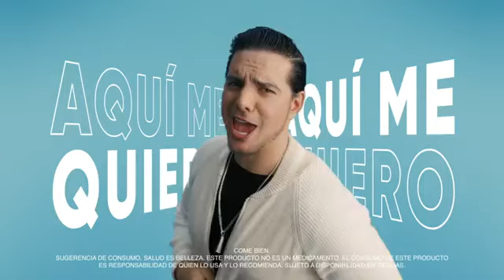Aquí Me Quiero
Nutrisa, la marca mexicana pionera en helado de yogurt, ha lanzado en redes sociales el jingle de su nueva campaña "Aquí Me Quiero", protagonizada por los hermanos José Eduardo y Vadhir Derbez.